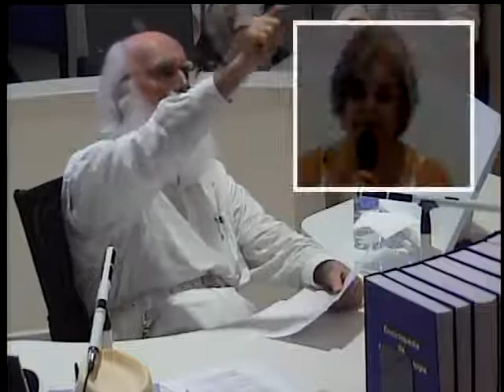Tertúlia 1374 - Meta optata (Autevoluciologia)